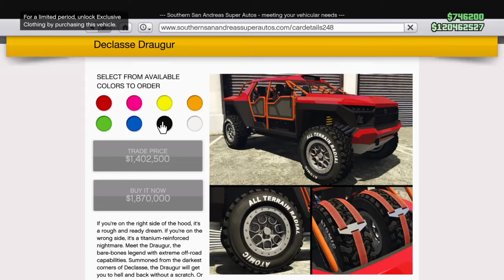GTA online Declasse Drauger Garage Options Weekly Update new Vehicle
Garage Options for the newly added Declasse Drauger just added to gta online.